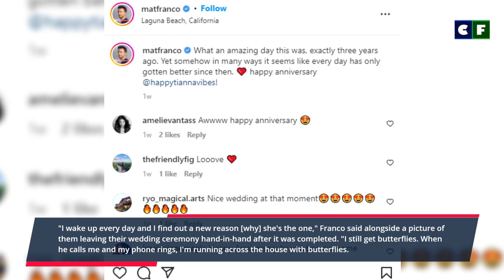America's Got Talent: Mat Franco & Wife Announce Pregnancy of Their First Child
America's Got Talent Winner, Mat Franco is about to be a father. He just announced that he was expecting his first child with his wife, Tianna Scartabello. Learn everything we know about his upcoming baby here.

Source: Instagram/Facebook